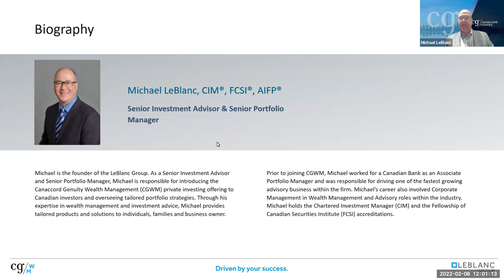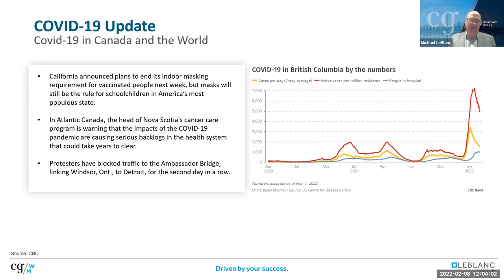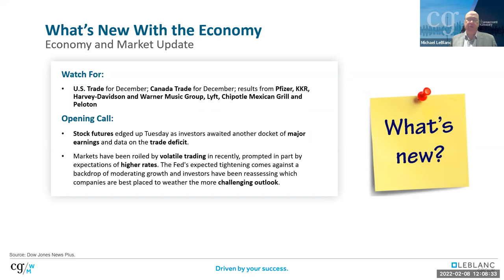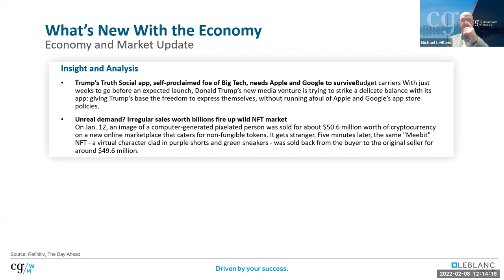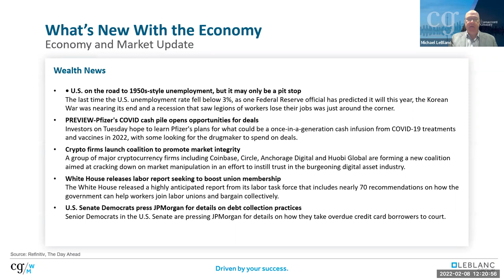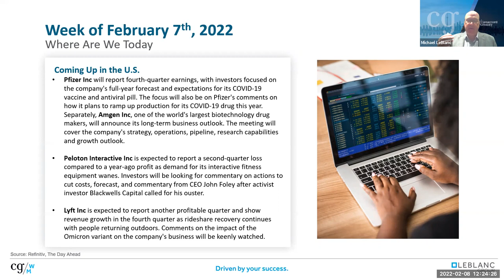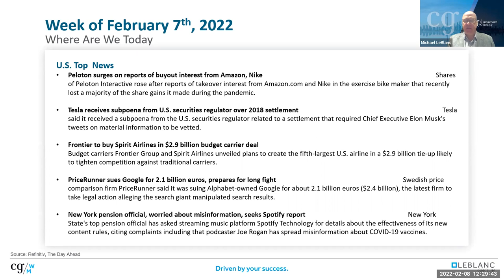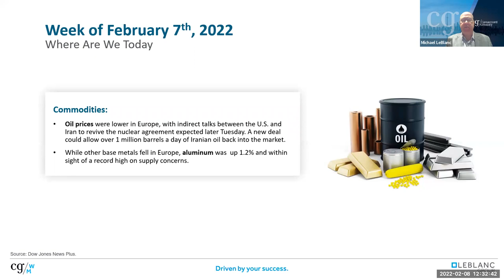Next Week Today - February 8th, 2022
In this webinar, Michael LeBlanc will provide an update and overview of the latest stock market, financial, and business news.